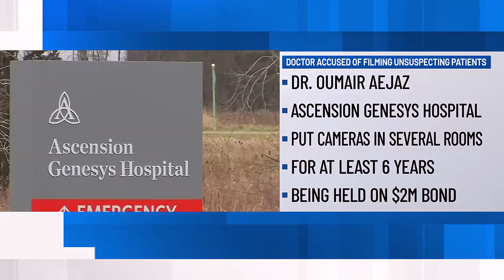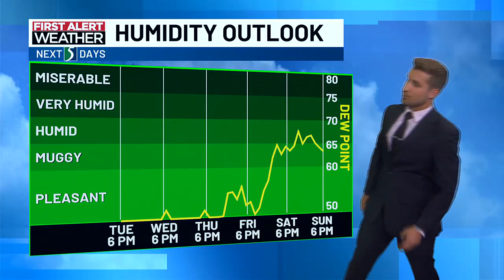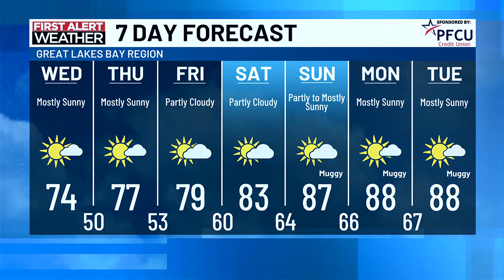TV5 News Update: Tuesday evening, Aug. 20